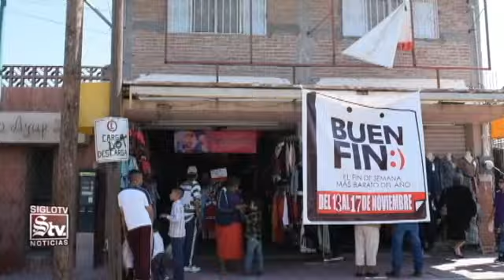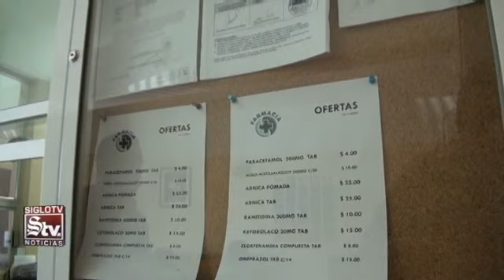Bajan homicidios pero suben secuestros en La Laguna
::: En Coahuila, se recibieron más de 200 quejas ante la Profeco por el Buen Fin ::: Se han clausurado 15 centros de reciclaje en Torreón ::: Invertirán 300 millones de pesos en pavimento para el 2016 ::: Esperan incremento del 80 % en servicios de Cruz Roja ante fiestas decembrinas ::: Frente frío fue benévolo en La Laguna ::: Por razones de seguridad, cancelan el Alemania-Holanda